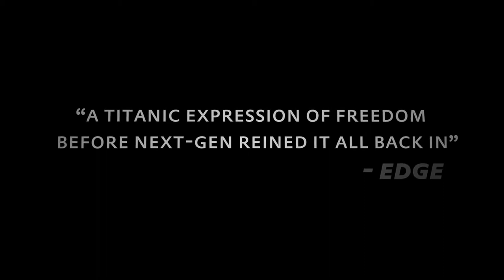Grand Theft Auto San Andreas-Trailer HD!